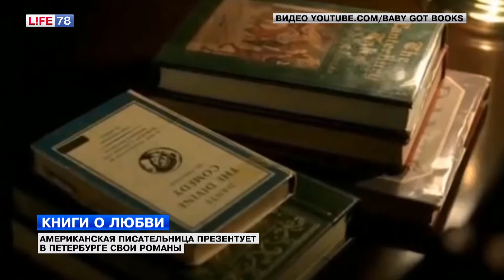Американская писательница презентует в Петербурге свои романы